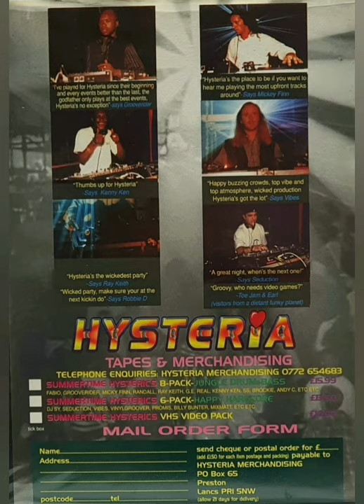Brockie - Hysteria 9 (1995)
Five 0 & Bassman